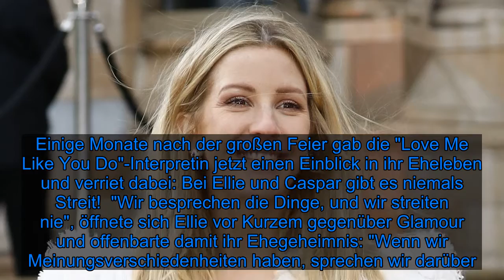Ellie Goulding verrät ihr Ehegeheimnis: "Wir streiten nie" - Fox News